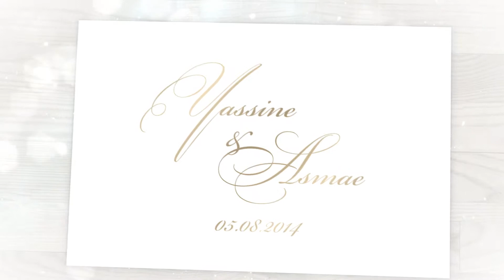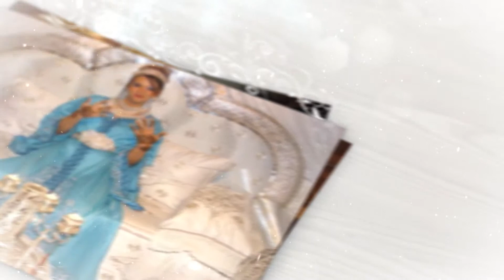Mariage Tanger -5 Wedding Photo Gallery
Montage des videos de mariage de Haute Qualité à Tanger .